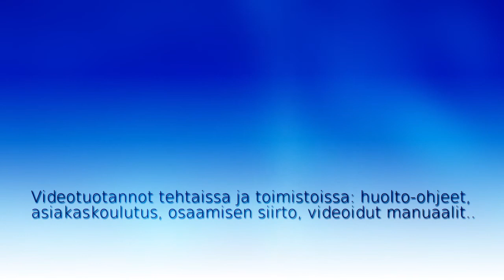Eetu Karhulahti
Pelaajakortti 2012, Jyväskylän Kiri